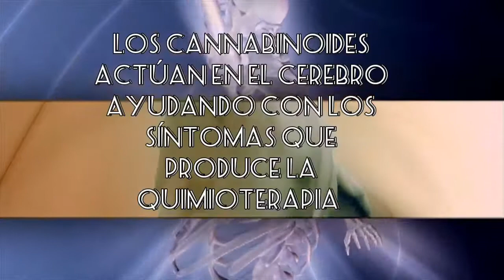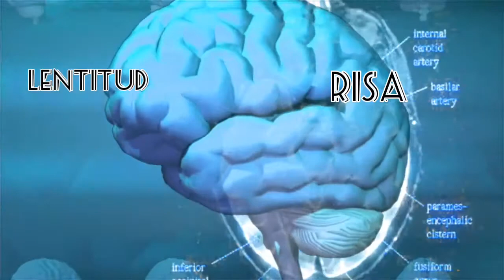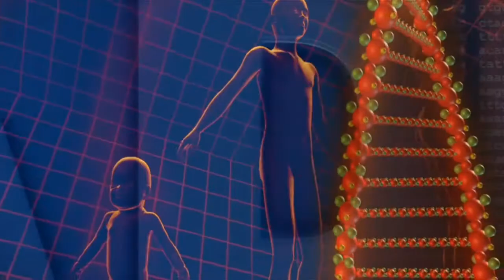CANNABIS DROGA O MEDICINA ?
El cannabis

Un estudio clínico dirigido por por científicos e investigadores aplicaron tratamientos con cannabis a  nueve pacientes con tumores cerebrales agresivos mostró que el THC –delta-9-tetrahidrocannabinol, el principio acivo o cannabinoide más característico de la planta– fue capaz de hacer más lento el crecimiento de los tumores. El estudio sugirió que los efectos observados antes in vitro y en animales también se producían en las personas enfermas.
Estudios han demostrado la eficacia del cannabis en muchas enfermedades  .
Entonces por que su consumo como medicamento está prohibido en la mayoría de países?
Podría ser que a las grandes corporaciones no les conviene que exista una medicina que pueda curar casi todo tipo de enfermedades. Y más aún que sea una planta que tu mismo puedes plantar y tratarte tu mismo .
Este video es estrictamente educativo , no apoya la marihuana para uso recreativo.  Aunque eso no está en discusión  es de libre ALBEDRÍO .
Si estás interesado en saber como preparar las infusiones para calmar dolores crónicos y el aceite para curar muchas enfermedades me dejan sus comentarios si quieren que haga video explicando cómo preparar los remedios naturales con esta planta milagrosa .